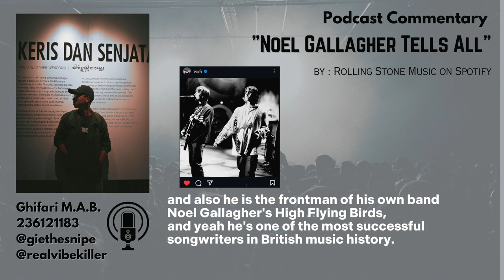Podcast Commentary : Noel Gallagher Tells All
Project : Podcast Commentary

Subject : Critical And Evaluative Listening

Lecture :  Maria Wulandari M.Pd

English Education
2F Class